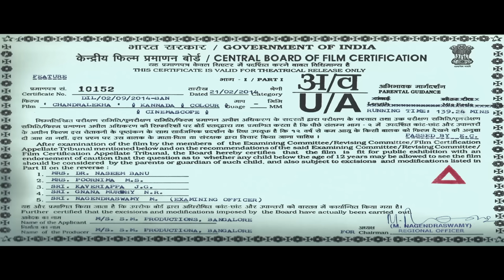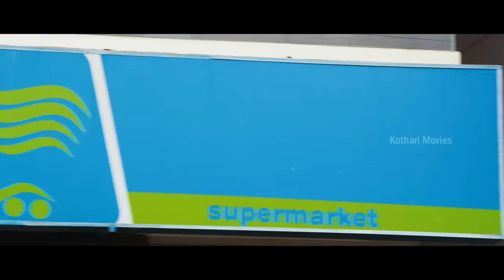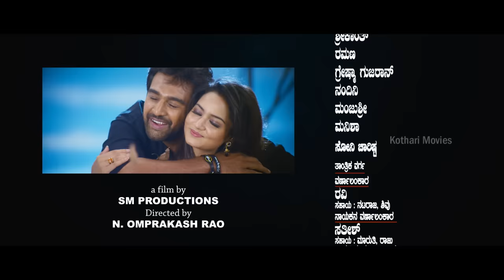Chandralekha Chiranjeevi Sarja, Sanvi Srivasthav (HP), Sadhu Kokila, Nagashekar, Anantha Velu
Chandralekha – ಚಂದ್ರಲೇಖ

Stars:
Chiranjeevi Sarja, Sanvi Srivasthav (HP), Sadhu Kokila, Nagashekar, Anantha Velu, Hari, Prashanth, Sarigama Viji, Srikanth, Ramana, Greshma Gujaran, Nandini, Manjushree, Manisha, Soni Charishta

Director : N Omprakash Rao
Banner : S M Productions
Presenter : B Basavaraju, B K Gangadhar
Producer : K V Shridhar Reddy
Story : Maruthi (Remake of Premakatha Chitram (Telugu) (2013))
Screenplay  : Maruthi
Dialogue   :  M S Ramesh
Lyrics  : Jayanth Kaikini, Kaviraj, Arasu Anthare
Cinematography  :V Ravikumar
Editor  : Lakshman N Reddy
Stunts  :  K Ravivarma, Palaniraj
Choreography  : Swarna, Kalai
Art : Raju
Costume Design  : Pavithra Reddy
Costume  : Lakshman
Makeup : Ravi, Sathish (Chiranjeevi Sarja), Krishna (Sanvi Srivasthav)
PRO : Nagend ra
Publicity Designs : Kumar
Stills  :Pradeep
Dialogues : Anand (Akash Studios)
Effects   : Rajan
DTS  : Sathish (Manjari Cine Matics)